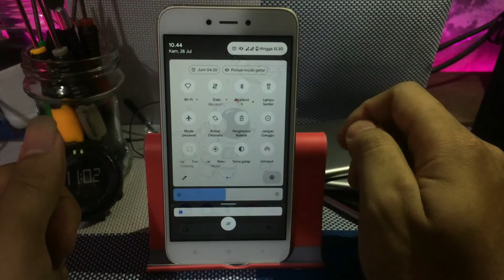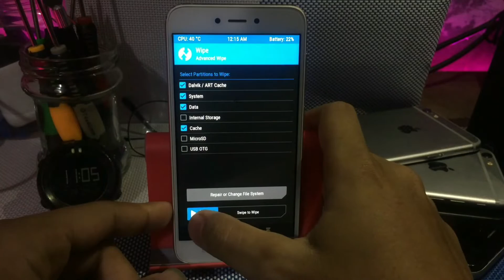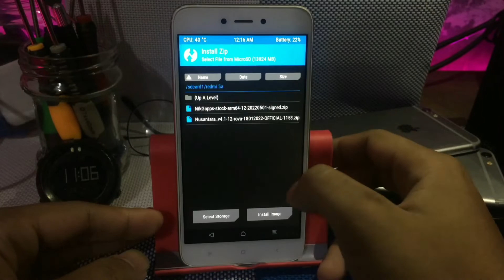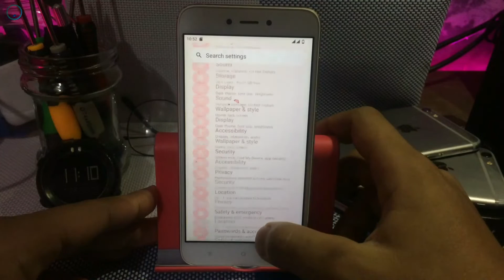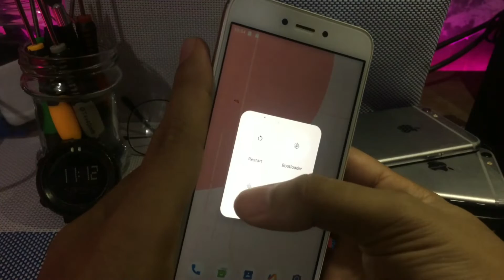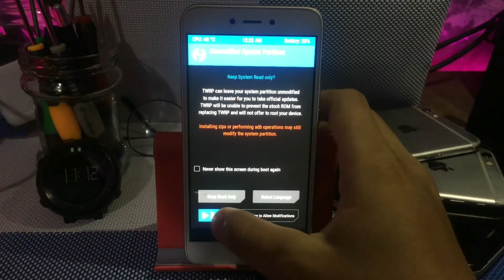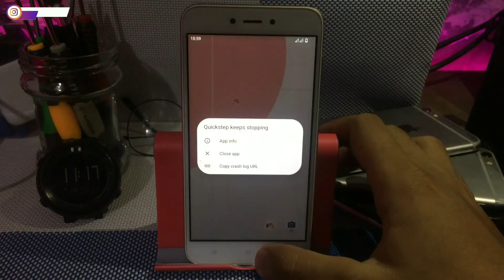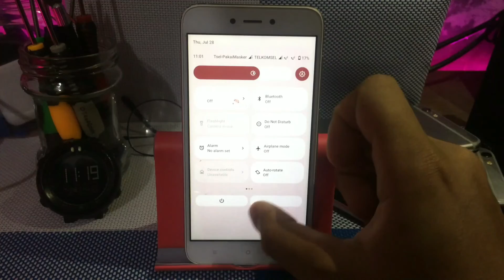install dan review custom rom nusantara project v4.1 redmi 5a rova android 12 || review nusantara os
hallo gengs...di video kali ini saya membuat video instal dan review custom rom nusantara project v4.1 redmi 5a rova android 12,  di video tersebut juga saya me review tuntas secara jujur. dan jelas, jadi tonton aja oke

syarat wajib sebelum install custom rom:

1. ubl ( unlock boot loader)
2. install twrp